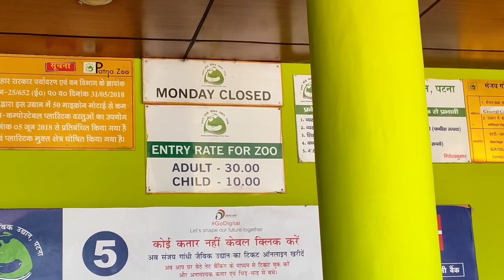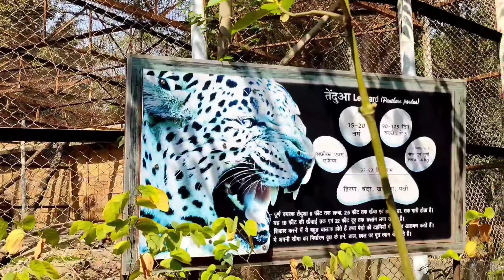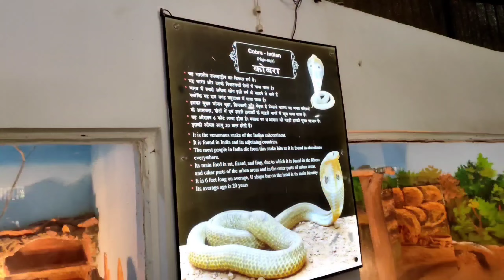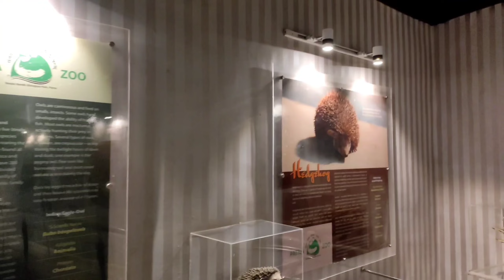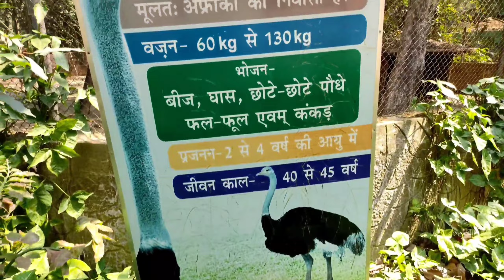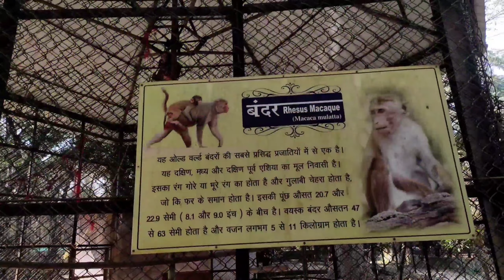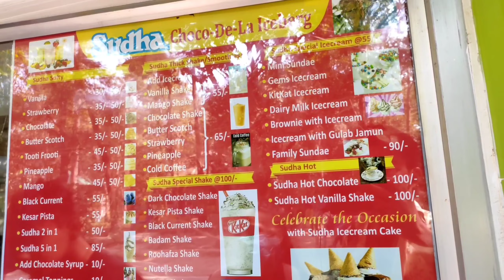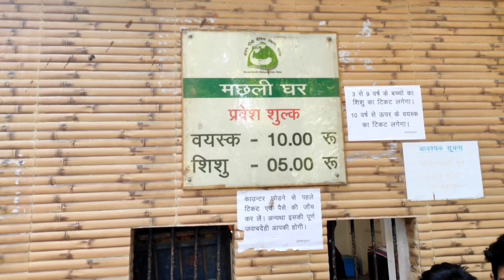Patna zoo | पटना चिड़िया घर | patna zoo tour in 2022 | patna zoo vlog Sanjay Gandhi Biological park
This the whole tour of Patna zoo hope you all like this vlog.

Some of my recent vlogs:-

NIT PATNA:https: //youtu.be/dTbBx1dfatU

Thanks!!